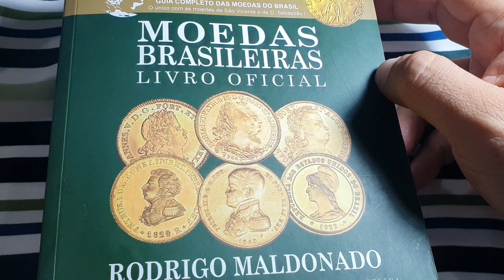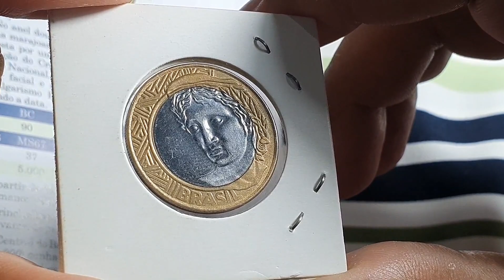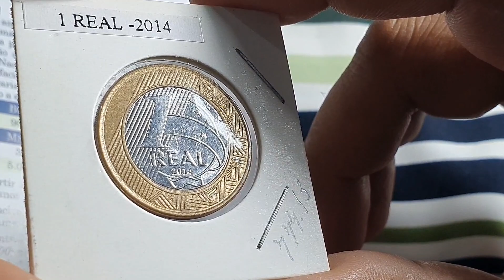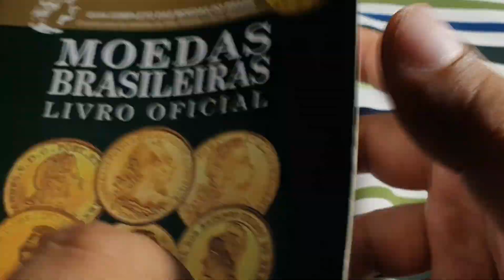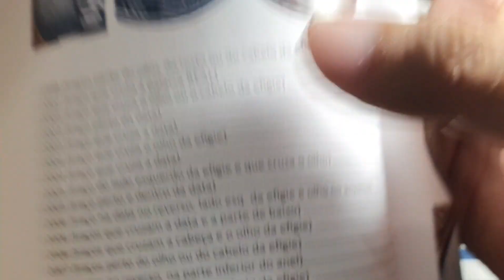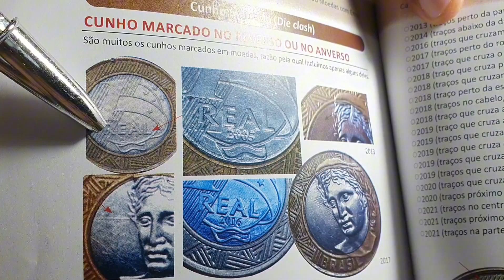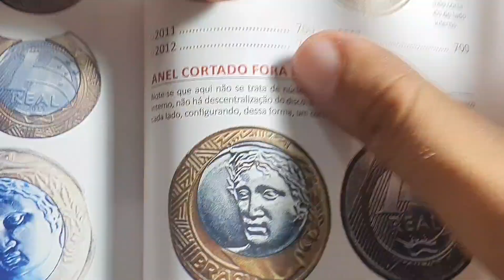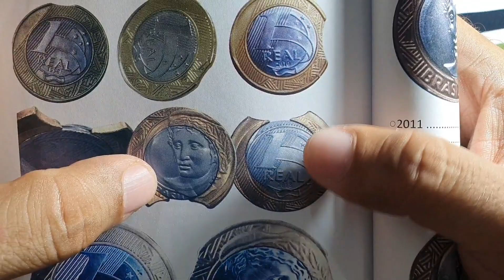Moeda 1 real ano 2014 já é RARA na numismatica, valores atualizados de catálogo.